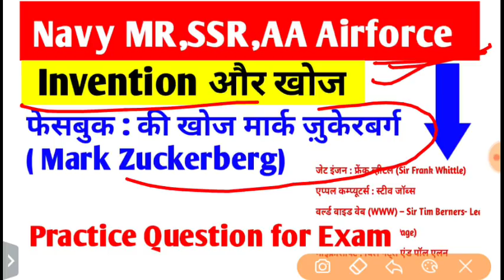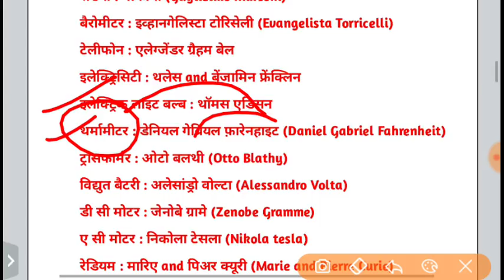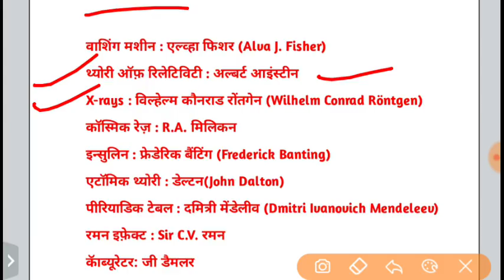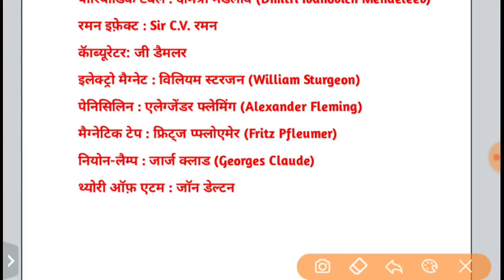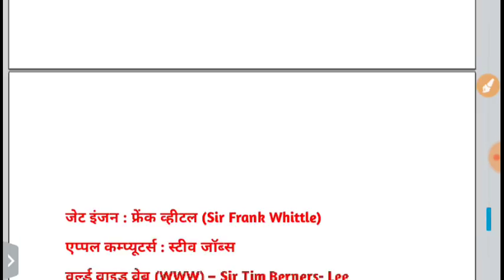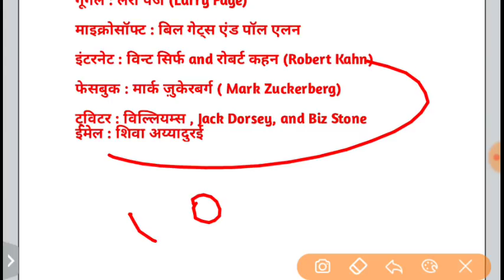Indian Navy SSR| AA| MR| Airforce Important GK Question।। रट डालो यही आएगा _आविष्कार और अविष्कारक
Indian Navy SSR, AA, MR, Airforce GK in Hindi ।। Indian Navy Exam questions_ Invention And Inventors

1) SSR gk gs Question
2) Navy Aa gk question
3 )Navy Ssr Aa air gk question paper
4) Navy  question in hindi
5) Navy ssr and AA questions and Lacture
6) previous Question airforce
7) Airforce history question
8) Airforce questions gk gs
9) indian navy exam question